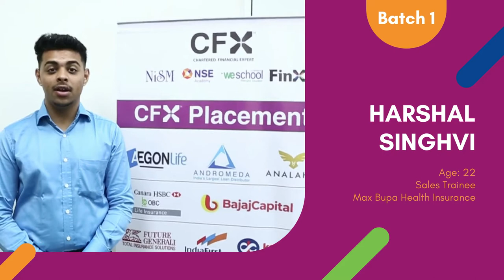What our students feel about CFX? (Chartered Financial Expert) - Harshal SInghvi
Hear from Harshal, how CFX has helped him to be confident and get a job with a reputed corporate. He is working as a Sales Trainee at Max Bupa Health Insurance.

If you are looking at being trained by senior industry professionals to be job ready & being placed with top BFSI corporates, Register for the upcoming batch now

Our CFX Program will also help you have a job from reputed BFSI corporate.